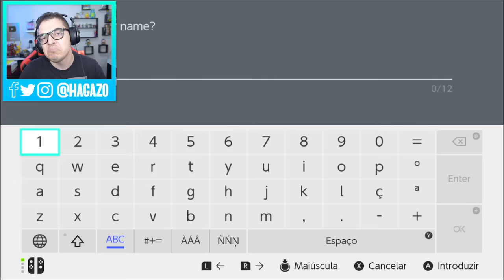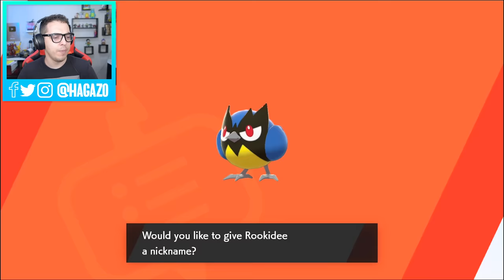Pokemon SHIELD - O Início no Nintendo Switch (Gameplay PT-BR Português)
Pokémon Shield é o novo jogo de Pokemon, da franquia principal, a chegar para o Nintendo Switch. Os jogos são Pokémon Sword e Shield, e neste vídeo a gente joga Pokémon Shield. O jogo lança no dia 15 de novembro de 2019 para Nintendo Switch. Pokémon Shield leva a nossa aventura à região de Galar, e é a primeira vez que a franquia principal de Pokémon aparece no Nintendo Switch. Pokémon Shield é desenvolvido pela Game Freak, e traz os novos iniciais: Sobble, Scorbunny e Grookey, além de uma área vibrante e novas mecânicas. Faremos o Let's play / playthrough / Walkthrough de Pokémon Shield e este é o episódio 1. Esta é a Gameplay do Início de Pokémon Shield, no Nintendo Switch, narrada em Português PT-BR.